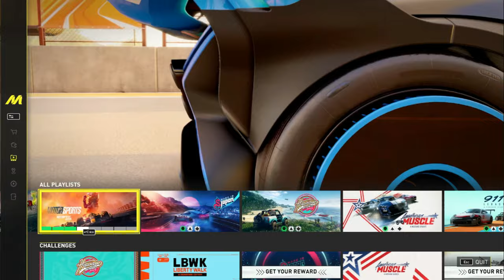Memahami Rumus TOP GLOBAL dan Dapet Mobil OP!!! - The Crew Motorfest